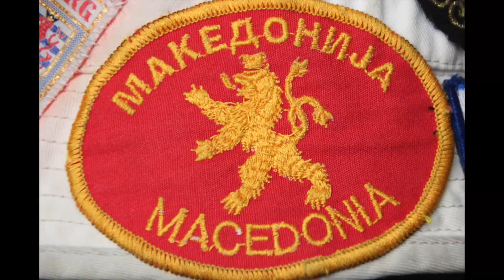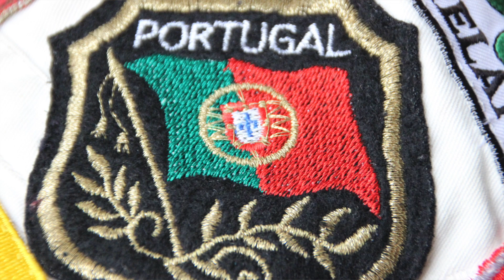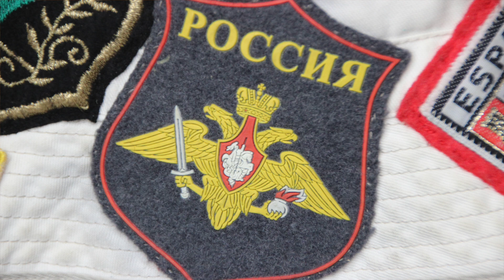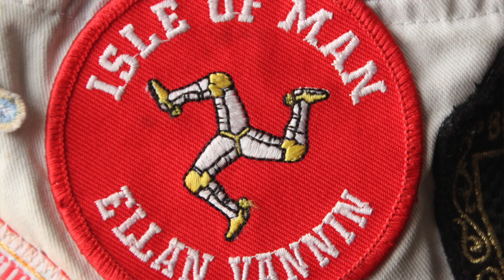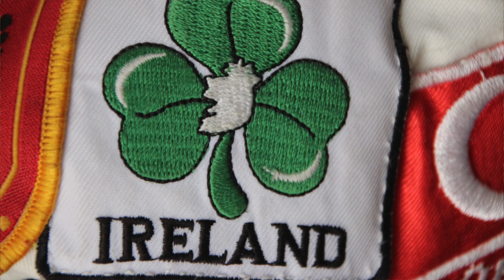Te presento a MONCHO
¿Quién es MONCHO, cómo llegó a mi vida y hace cuánto estamos juntos? Te lo presento...

¿Qué cámara utilizo para grabar? CANON 600D
¿Qué micrófono utilizo? RODE VideoMicro